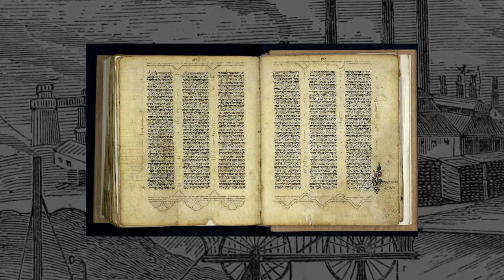Book Minute: The Pope and Workers' Rights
The Industrial Revolution—it's been both celebrated and condemned. While it greatly increased productivity and access to consumer goods, it also led to long working hours in dangerous factory conditions. In response, a workers’ rights movement in the 1800s sought better treatment of workers.Most people associate the workers’ rights movement with the ideas of people like Karl Marx, so it might surprise you to learn that the Bible also had an influence. Tracing the impact of the Bible on that movement, however, is complicated. In writing his famous encyclical, Rerum Novarum, Pope Leo the 13th appealed to the Bible when addressing the rights and duties of capitalists and labor. In the eyes of many Catholics, it legitimized labor unions and added to the momentum of the movement. One key source for the pope’s work was Wilhelm Emmanuel von Ketteler, a German bishop. Ketteler’s book was entitled, Christianity and the Labour Question. But Ketteler’s work was largely built upon the biblical ideathat all human beings are made in the image of God. So, if we follow the thread of biblical impact on theIndustrial Revolution, we start with a basic biblical idea. That was applied to a concept of workers’ rights by a German bishop, whose work inspired an Italian Pope to adopt his ideas and endorse Catholic involvement in labor union